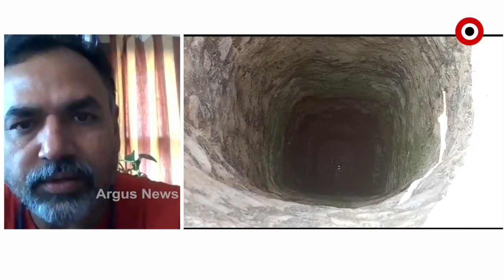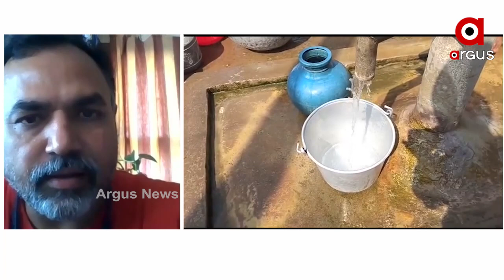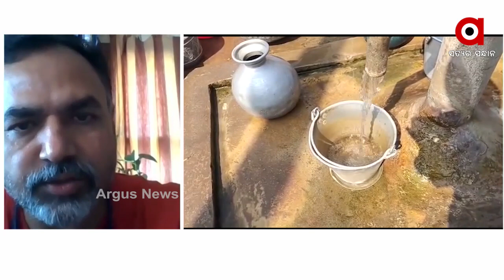MATA : ଘରେ ପାଣି ପହଞ୍ଚୁଛି ତ?